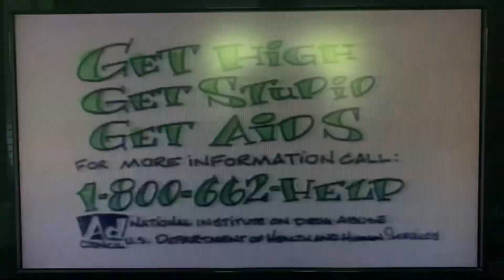Opening To Karate Wars 1991 VHS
Here’s the Opening to Karate Wars (aka Bloodfight 3) VHS from 1991, by York Home Video, made in USA. (YORK 09) Rated R, color. 90 minutes.

The following previews:

1. FBI Warning Screen
2. York Home Video logo
3. National Institute on Drug Abuse PSA
4. "Now Available" (With My Voice)
5. Kung Fu Rascals trailer
6. "Coming Soon" (With My Voice)
7. A Fight For Honor trailer
8. York Home Video logo (again)